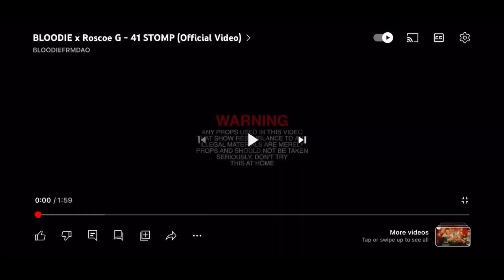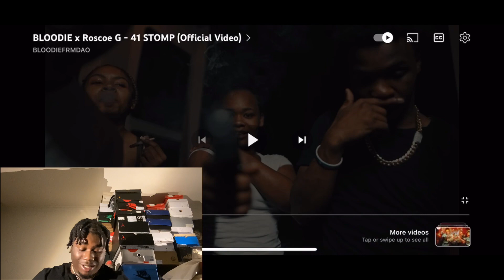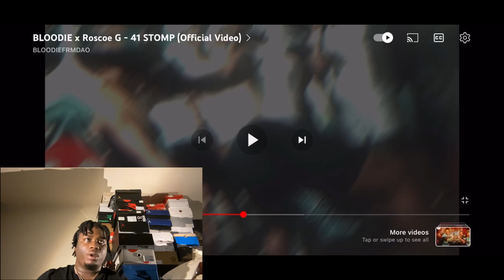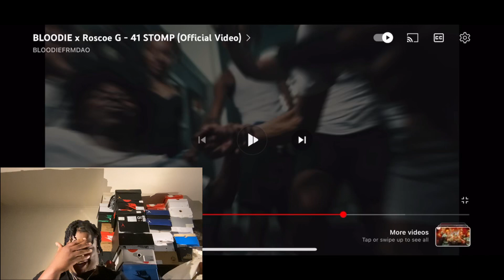BLOODIE x Roscoe G - 41 STOMP (Official Video) They Talking 🔥 L’A Els Reacts